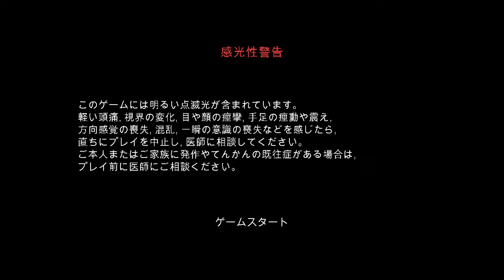【Vampire Survivors】ムーンスペル山で夜の剣を進化せよ！【23：ヴァンパイアサバイバーズ】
ムーンスペル山は罠だらけ。アイテムに近づくと、強敵の鬼が生き残りを阻む！
トロッコやチェリーボム、春夏秋冬も大活躍！

シンプルな操作ながら、ハマったらやめられない弾幕系シューティング＆ローグライクアクション